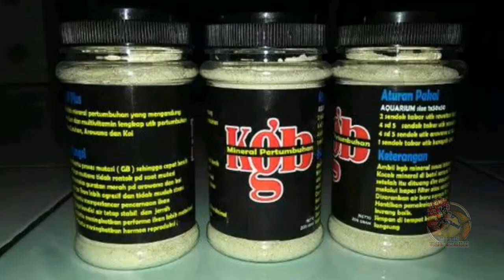TERBONGKAR !! INI RAHASIANYA LOUHAN DI SEKAT BISA PERFORM SEMUA DITANGAN OM JUN JUN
Terimkasih udah menonton jgn lupa sibscribe like n coment ya